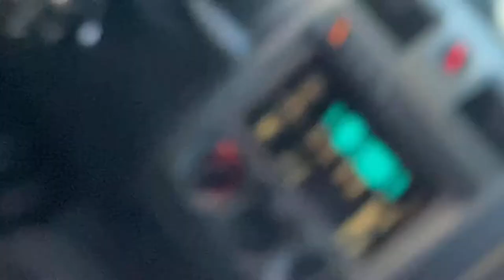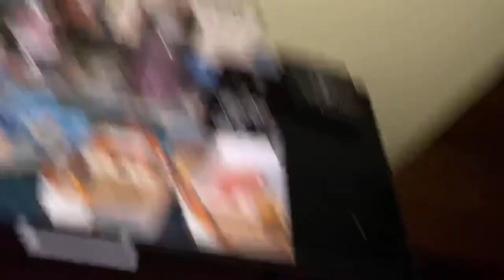VLOG- Happy Birthday Christian!!! Special Surprise